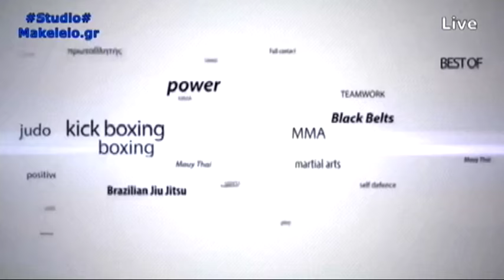fightlife: Episode 9 - Λ.Χαχαμίδης - Π.Στρουμπούλης (best of)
fightlife!
Δείτε τις καλύτερες στιγμές από την 9η εκπομπή του fightlife με την Πηνελόπη Ντρες και καλεσμένους τον Λευτέρη Χαχαμίδη και Παναγιώτη Στρουμπούλη.

Νέα εκπομπή για τον μαγικό κόσμο των μαχητικών αθλημάτων κάθε Πέμπτη στις 21:00 DAN ΖΩΝΤΑΝΑ στο με την Πηνελόπη Ντρες!